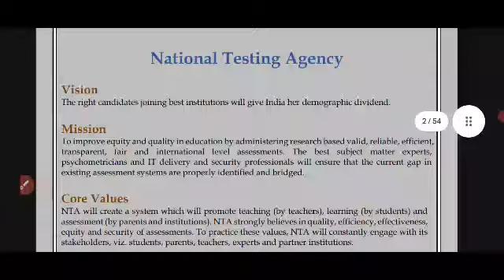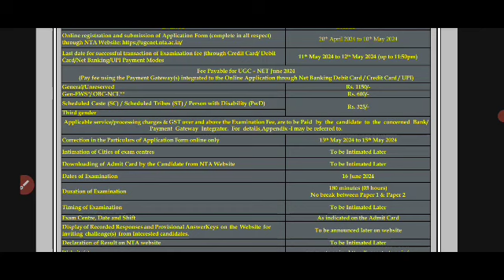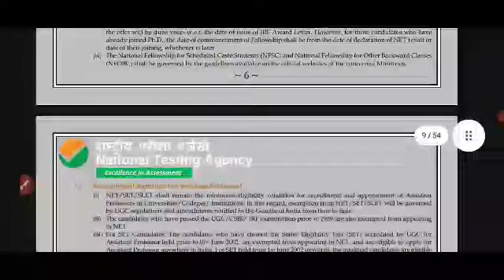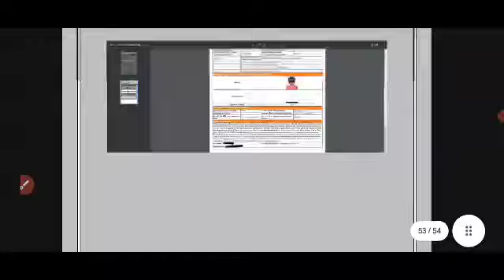UGC NET (national eligibility test) exam application invited by NTA| NET, NET with JRF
UGC NET
UGC national eligibility test